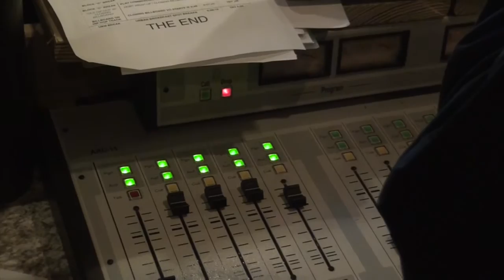Lucas Williamson Interview on Urban Broadcast Media Radio.com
Lucas Williamson of Whitney Young High School: The High-School "Holla" Sports Show. UBM internet radio highlights the academic & athletic accomplishments of students athletes from all across the Chicago area and from various high schools leagues to increase their exposure.    Air Time Saturdays 6pm-7pm